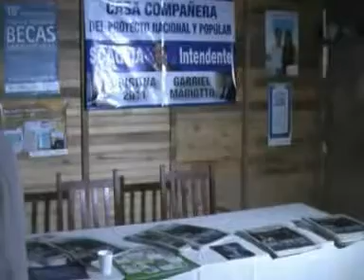CANAL 5 SAN MIGUEL: CASAS COMPAÑERAS PERGAMINO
Los referentes de las Casas Compañeras de esa localidad hablaron sobre el trabajo que llevan adelante. "Nuestro objetivo para seguir por este camino es la reelección de Cristina", destacaron.

La semana pasada, la Corriente sumó dos "Casas Compañeras del Proyecto Nacional y Popular" en Pergamino, una de las localidades más populosas del interior de la provincia de Buenos Aires.

La página de la CCNP dialogó con los referentes de estos nuevos centros de participación y debate barrial, que fueron inaugurados por Gabriel Mariotto.

"Para nosotros es muy importante la presencia de un funcionario nacional como Gabriel en nuestro pueblo. Nos ayuda a seguir adelante con las ganas de militar por el proyecto que encabeza Cristina", expresó Diana "Coca" Ginzano.

La casa de "Coca" se encuentra en Alberdi al 2100, en el barrio Belgrano, donde los vecinos ya participan activamente de los encuentros organizados por la referente para promover la discusión en el territorio.

"Lo hago porque lo llevo adentro. Siempre fui peronista. mi madre fue delegada del partido peronista sin saber leer ni escribir. Esto es como recordar esos tiempos donde era duro militar pero uno lo hacia de corazón y no pedía nada a cambio", completó.

La segunda Casa Compañera de Pergamino está a pocos kilómetros de la primera, en el barrio Otero. Su dueño, Osvaldo Noguera, planteó un primer tema de debate durante la inauguración con Mariotto.

"Quisimos aprovechar la visita del licenciado para decirle que queremos la antena repetidora de la televisión digital pública. Ya estamos cansados del cable, que se nos mete en nuestras casas, nos dice mentiras y encima nos cobra caro", explicó desde el patio de su casa, donde funciona un taller mecánico con el que se gana la vida.

Noguera sintetizó, además, la importancia de las Casas Compañeras para el proyecto nacional: "Queremos que se profundice lo que comenzó en 2003 Néstor Kirchner. Sabemos que hay muchas cosas por hacer todavía, pero se tienen que dar de manera paulatina de acuerdo a cada lugar. Lo que no podemos perder de vista es que nuestro objetivo para seguir adelante por este camino es la reelección de Cristina", finalizó.